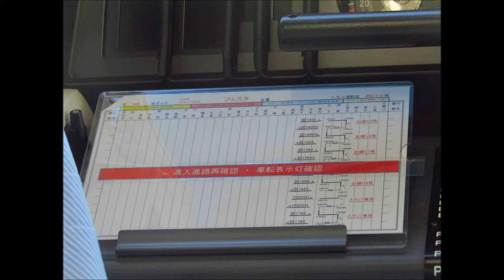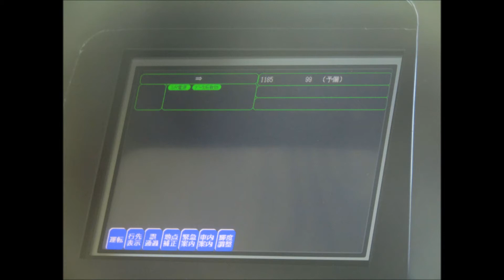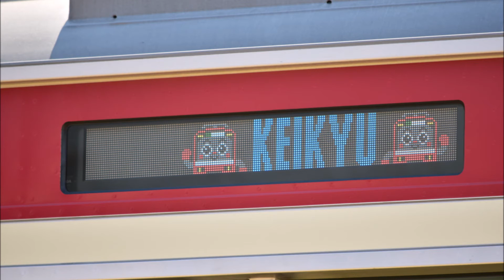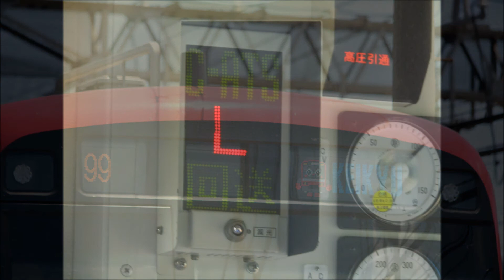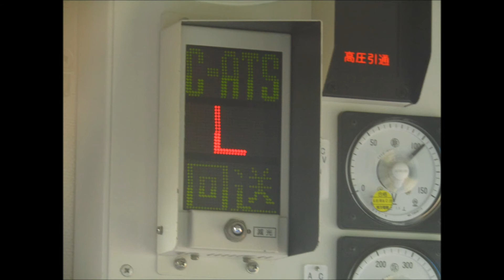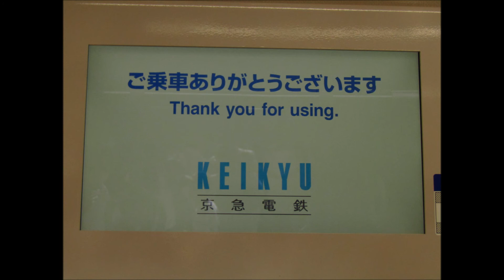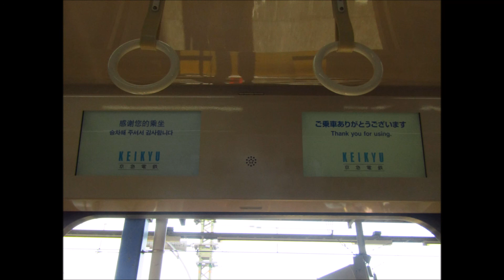【京急ファミリーフェスタ2017お帰り臨時列車全区間走行音】新1000形1185編成 お帰り臨時列車9号 京急ファインテック久里浜事業所～京急久里浜 全区間走行音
2017/05/28に開催された京急ファミリーフェスタ2017の会場からの列車として運転されたお帰り臨時列車9号の全区間走行音です
雑音はかなりあります（物に当てる音や風の音も入ってます）
おまけ画像は収録時に撮影したものです
それでは約10分の走行音をお楽しみくださいませ